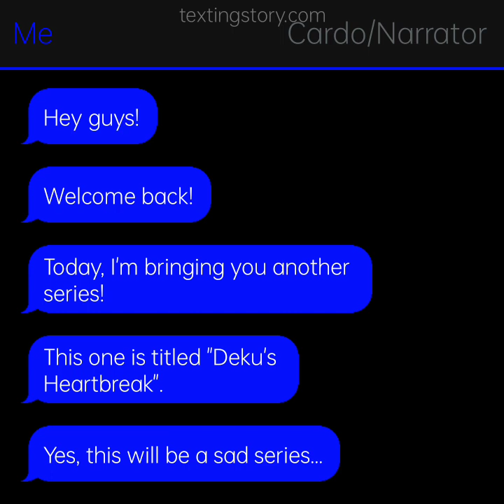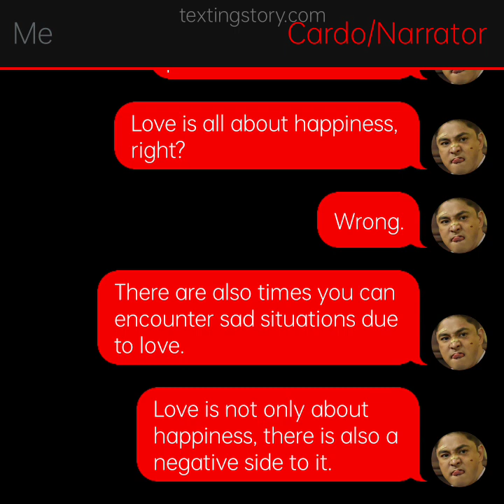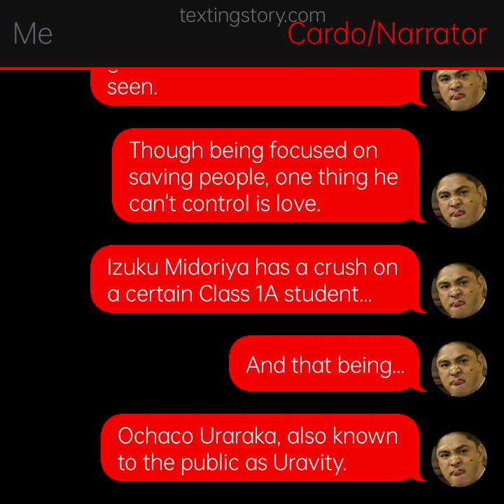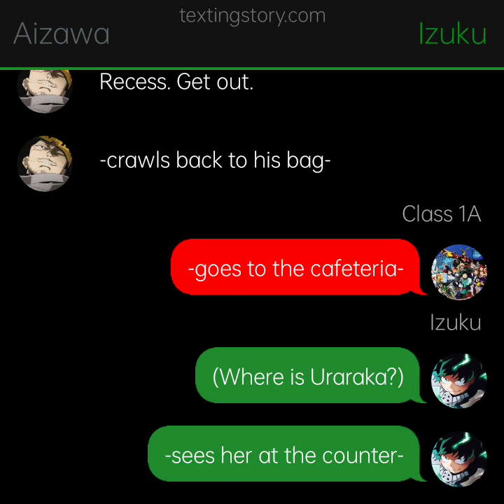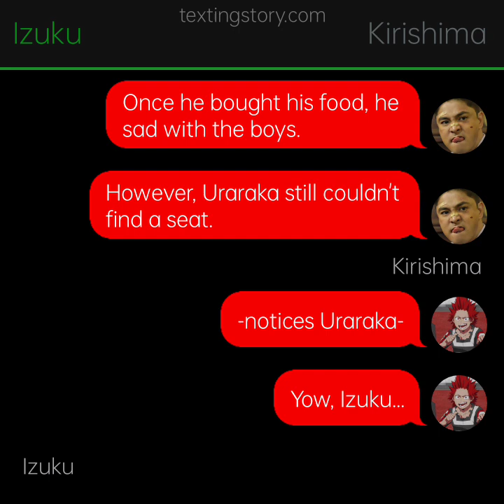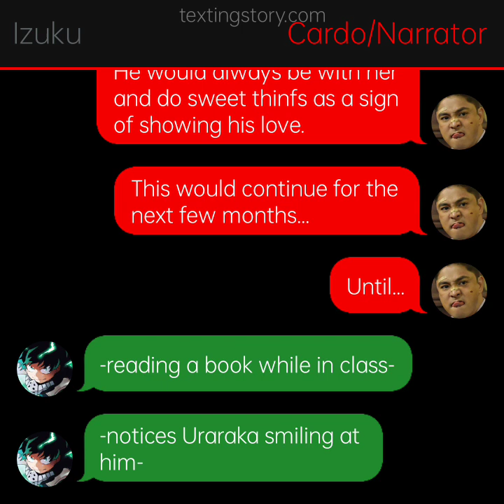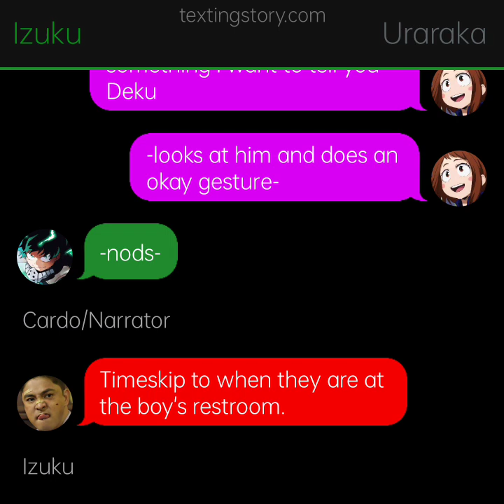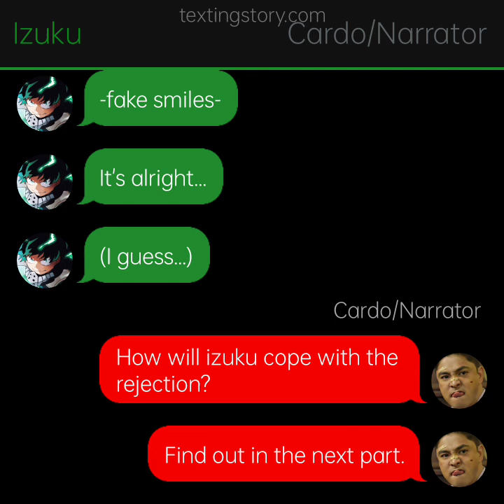Izuku's Heartbreak (Part 1 - Confession and Rejection?)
What does it feel like experiencing a heartbreak? Will it be traumatic and may affect your life conditions and health? Izuku Midoriya, a Class 1A student, has a crush on another fellow 1A student and that is Ochaco Uraraka. Will he be able to confess his feelings towards her? Find out by watching this video!